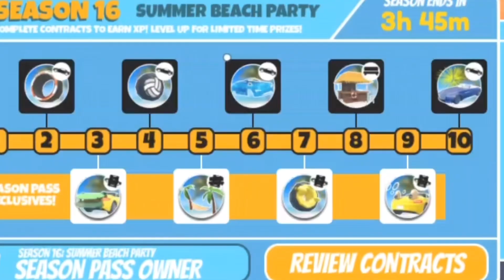A NEW Season System is FINALLY Coming to Roblox Jailbreak!!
After almost 3 years, seasons are changing once again! They are going to be A LOT better for sure! :)

Links:
➤ Badimo's Tweet About the New Season System!!

➤ Please feel free to "Follow" me on Kick/Twitter!

➤ Please feel free to "Join" Shrek-A-Leaf on Discord/Roblox at anytime!

➤ Please feel free to "Checkout" my Roblox Profile!

Intro Music!

Outro Music!